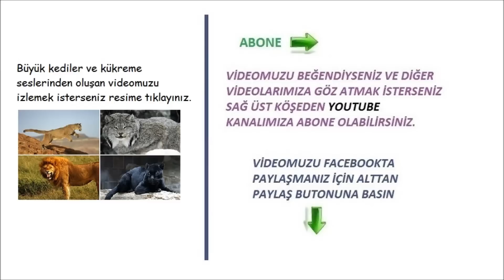En Tatlı Süs Köpekleri ve Özellikleri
Süs köpekleri ufak yapıları ve harika görüntüleri ile başta kadınlar ve çocuklar olmak üzere erkeklerinde oldukça fazla ilgisini çeker. Çok fazla süs köpeği ırkı mevcut. Fakat bunların en çok sevilenleri ve genelde bakılanları 25 cinsten oluşmakta. Sizlerle bu videomuzda bunu paylaşmak istiyoruz.

Süs köpekleri en çok satılan ve fiyatları türlerine göre çok değişen köpeklerdir. Bir çok petshopta süs köpeği türlerine rastlayabilirsiniz. Süs köpeğine nasıl bakılmalıdır? Süs köpeği eğitmi nasıl verilmelidir ve dahası.

Videoda hangi cins köpekler mevcut:
1 - King Charles Spaniel
2 - Chihuahua
3 - Japon Chin
4 - Maltese
5- Pomeranyalı
6 - Affenpinscher
7 - Yorkshire Terrier
8 - Bichon Frise
9 - Brüksel Griffonu
10 - Çin Creste Köpeği
11 - Minyatür Pinscher
12 - Norfolk Terrier
13 - Papillon
14 - Silky Terrier
15 - Avustralya Terrier
16 - İtalyan Tazısı
17 - Norwich Terrier
18 - Bichon Havanese
19 - Border Terrier
20 - Cairn Terrier
21 - Lhasa Apso
22 - Minyatür Schnauzer
23 - Pekingese
24 - Schipperkee
25 - Pug (Pag)

Diğer açıklamalar: süs köpek, satılık köpek, satılık yavru köpek, süs köpek fiyatları, süs köpekleri fiyatı, süs köpekleri, minik köpekler, küçük köpekler, satılık süs köpekleri, satılık köpek fiyatları, satılık kopekler, satılık yavru köpekler, süs köpek türleri, satılık süs köpeği, köpekler ve fiyatları, ücretsiz satılık köpekler, köpekler satılık, ücretsiz yavru köpekler, eğitimli köpek fiyatları, satılık köpekler fiyatları, satılık süs köpekleri ve fiyatları, süs köpekleri cinsi, satılık yavru süs köpekleri, kukır köpek fiyatları, eğitimli satılık köpekler, köpek yavrusu fiyatları, satılık süs köpeği fiyatları, köpekler fiyatları, sahibinden köpek yavrusu, sahibinden köpek satılık, süs köpekleri bakımı, süs köpeği bakımı, sahibinden satılık süs köpeği, köpek yavruları fiyatları, satılık yavru köpekler ve fiyatları, yavru köpeklerin fiyatları, satılık yavru köpekler fiyatları, yavru köpekler fiyatları, satılık yavru köpek fiyatları ilanları, satılık yavru köpek ilanları, satılık köpek yavruları fiyatları, satılık köpekleri, sahibinden köpek fiyatları, ücretsiz satılık köpek, sahibinden satılık köpek fiyatları, satılık köpek yavrusu ilanları.